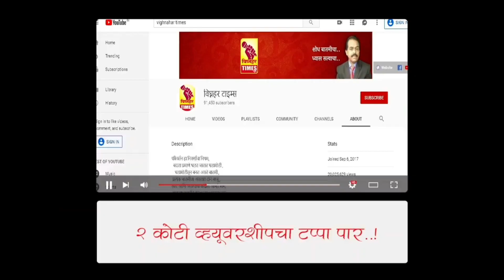भिमाशंकरला भाविकांची गर्दी लागली वाढू।विस्वस्त मंडळीकडून भाविकांची घेतली जाते विशेष काळजी